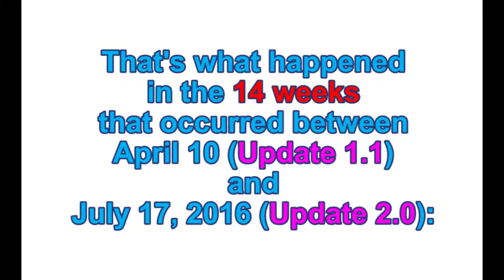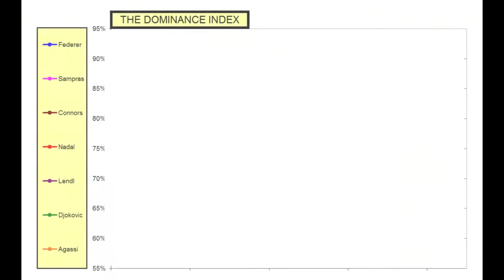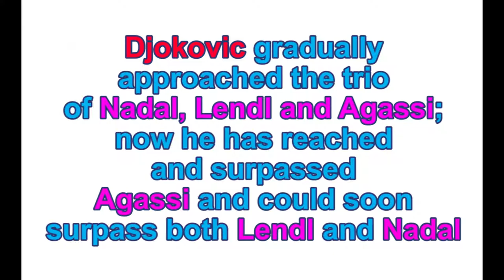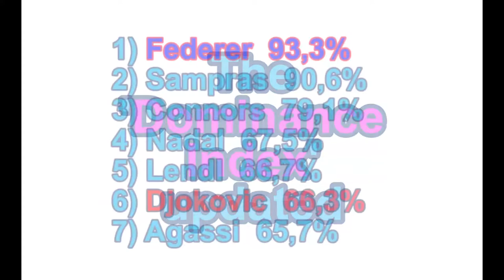🏅 ATP Rankings History – ‘Update 2 0’ – July 17, 2016 🏅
That's what happened in the 14 weeks that occurred between April 10 (Update 1.1) and July 17, 2016 (Update 2.0):
-1) Djokovic remained # 1 for all 14 weeks,
-2) Djokovic won the French Open 2016,
-3) none of the 26 players present in our ranking has won Wimbledon 2016.

Remember that in the 'Dominance Index' (D. I.) ranking are inserted all # 1 (even if for just one week) and the players which won at least 4 titles of the Grand Slam tournaments.
Murray with 3 Slam won now is near to enter the D. I. Rankings

Therefore the only one that improves his 'Dominance Index' is still Djokovic, as we can see from the chart in the video.

🏅 The new D. I. Rankings:
-1) Federer 93,3%
-2) Sampras 90,6%
-3) Connors 79,1%
-4) Nadal 67,5%
-5) Lendl 66,7%
-6) Djokovic 66,3%
-7) Agassi 65,7%

Djokovic gradually approached the trio of Nadal, Lendl, and Agassi; now he has reached and surpassed Agassi and could soon surpass both Lendl and Nadal.
But the road to get closer to the first 3 players is however still very long, especially to try to approach the No. 1 Federer, who still seems very much too far away ...

🏅 You can see the videos of my analysis ‘ATP Rankings History & The Dominance Index’ here:

➽ Watch my Playlist ‘Australian Open 2017: Roger Federer 7 Matches Played and Won’, which starts here: